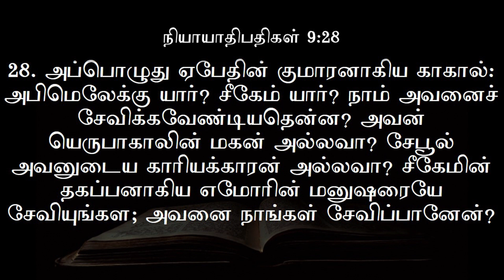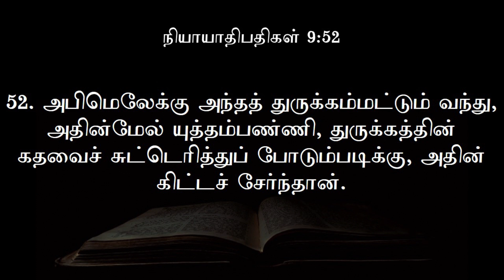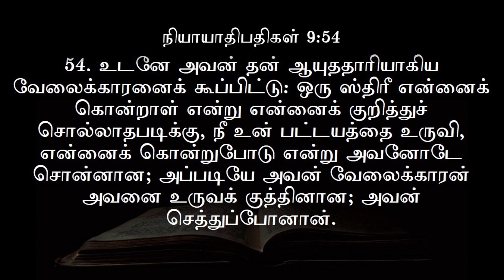Blessed Hope | Daily Bible | நியாயாதிபதிகள் 9 | Judges 9